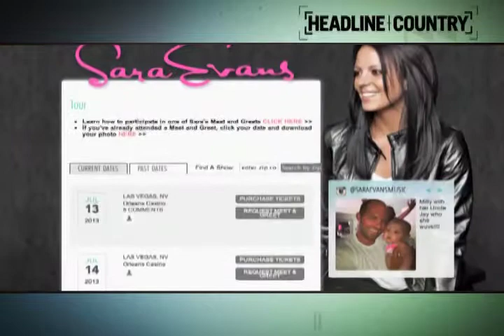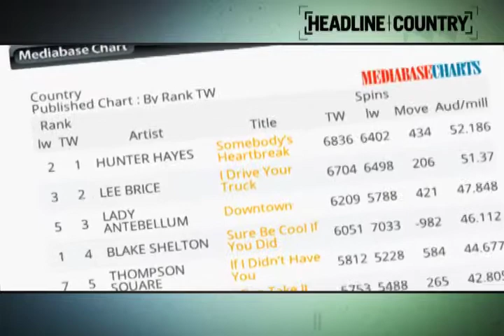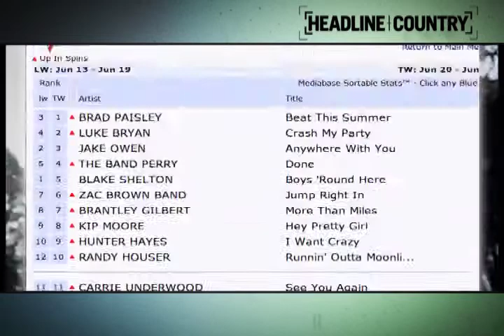In The News Now July 4, 2013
Sara Evans breaks new album news, Hunter Hayes celebrates his second number one, Kip Moore strikes gold and Darius Rucker and friends raise money for St. Jude.